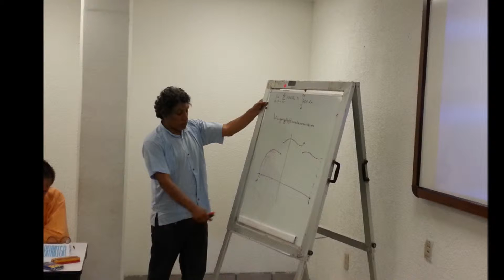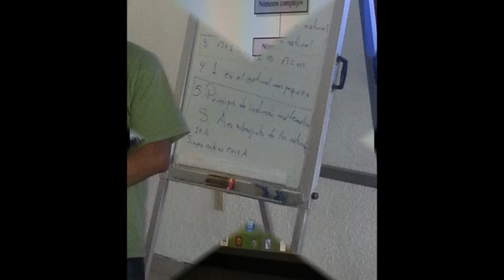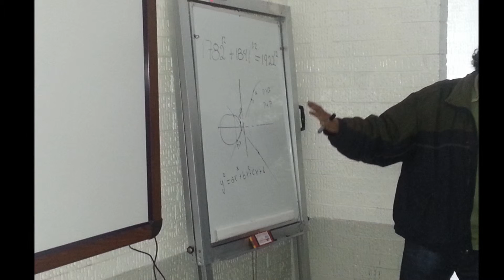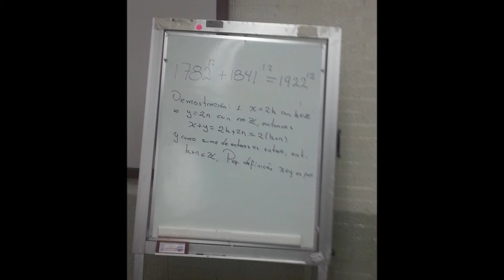Taller Enseñanza del Álgebra - Julio 2015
Recopilación de los momentos compartidos con los docentes participantes en el Curso-Taller "Enseñanza del Álgebra".